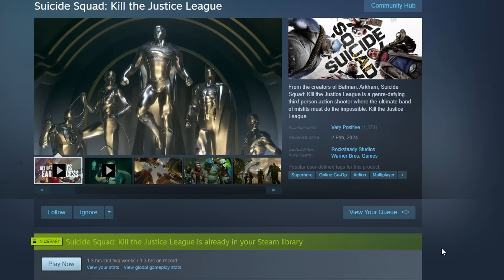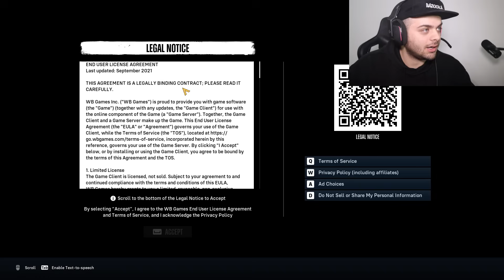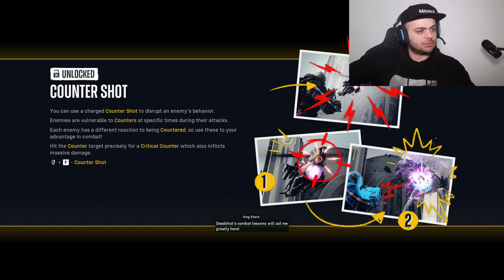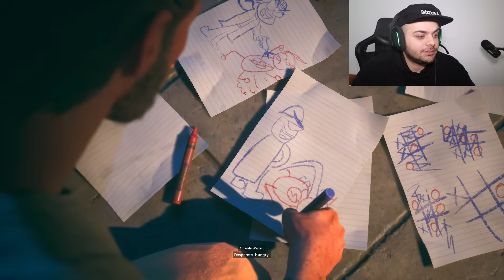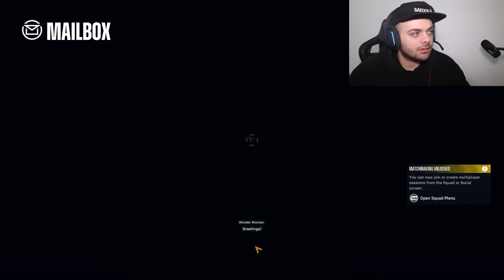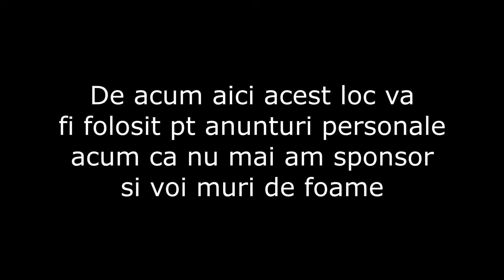Prima oră de.. Suicide Squad: Kill the Justice League!